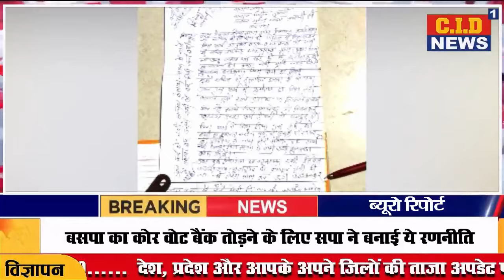Dhar मनावर की इस पंचायत में लाखों का घोटाला, सचिव ने खोली पोल, जिम्मेदार अधिकारियों का मौन समर्थन!